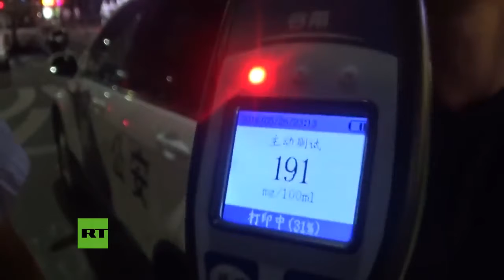Alcohol test Once blow, please: Chinese man tries to fool cops